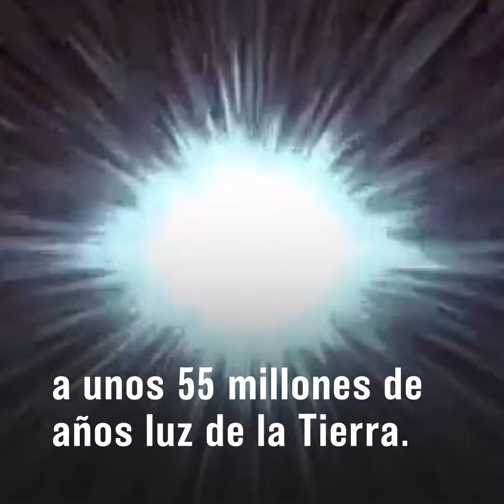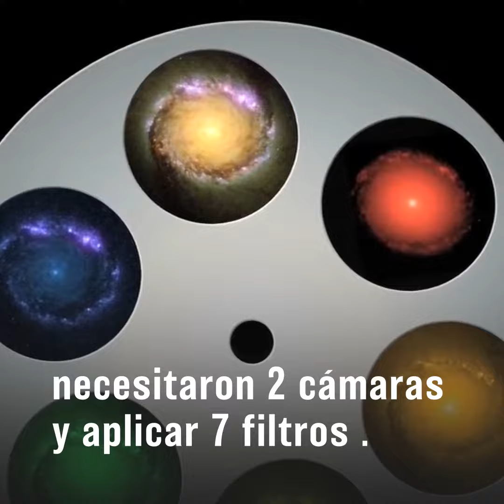Así capturó el Telescopio Hubble fotografías de una galaxia espiral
Investigadores tuvieron que utilizar siete filtros para captar el color real de la galaxia M91, ya que las imágenes en bruto de los telescopios siempre están es escalas grisáceas.